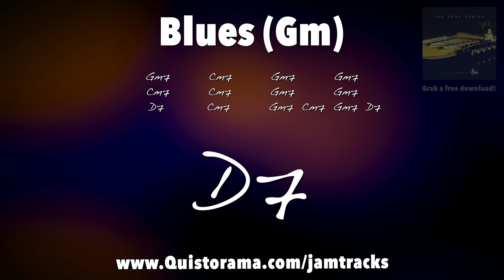Super Slow Blues Jam | Sexy Guitar Backing Track - G Minor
Slow Blues guitar backing track in G minor! INTRO SOLO TAB (learn the licks) Play-along 0:42

Another slow Blues jam in the Sexy Series, I hope you enjoy this easy-going simple slow Blues backing track in G minor! Here for you guys to get it ALL out on. Slow Blues is healing music :))

Chord progression:

II:       Gm7      I       Cm7    I           Gm7        I          Gm7          I
I         Cm7      I       Cm7    I           Gm7        I          Gm7           I
I          D7        I       Cm7     I     Gm7  Cm7    I       Gm7   D7    :II

Scale suggestions:

G minor pentatonic scale - G Bb C D F

G minor blues scale -G Bb C C# D F

G minor scale - G A Bb C D Eb F

G harmonic minor scale - G A Bb C D Eb F#

Arpeggios:

Gm - G Bb D
Cm - C Eb G
D - D F# A

Gm7 - G Bb D F
Cm7 - C Eb G Bb
D7 - D F# A C

Guitar recorded with the Axe FX2 XL+ by Fractal Audio

Guitar = MacMull Heartbreaker (kindly lent to me by Pete Thorn)

▶ Gear ◀

★ Guitar Strings (Ernie Ball Paradigm)

▶ Connect ◀

▶ Merch ◀

▶ Quist Music ◀

▶ Tour ◀

(live dates coming)

HAPPY JAMMING!

Snail Mail:

Studio City
USA